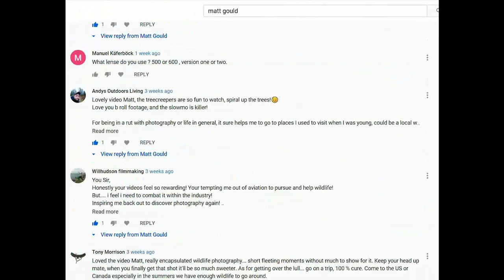Golden Hour - Urban Wildlife Photography in the park and learning the value of my local patch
A few of you who have watched my previous videos will know that in my last video I was feeling pretty down as the result several fruitless trips (photographically speaking). However, upon posting this video, I got an amazing response from you all. Offering advice and similar storys of highs and lows. This video is the result of listening to that advice.

(This was filmed a few weeks ago before any quarantine or lockdown measures in relation to COVID-19).